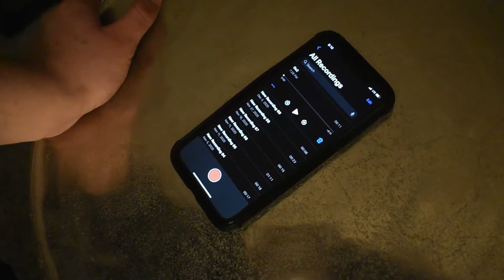Growing Shadows: PFV | Behind the Scenes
what's a movie without a behind the scenes?